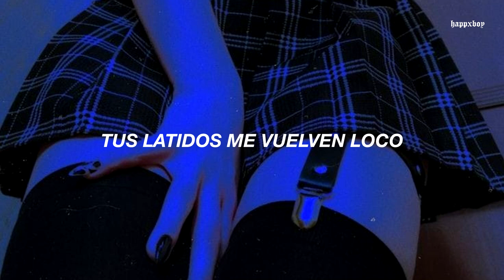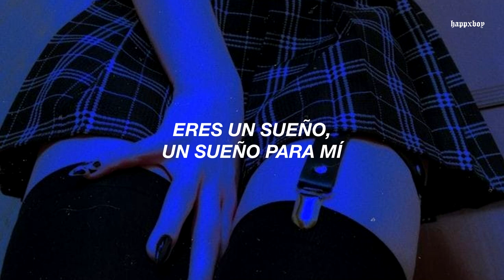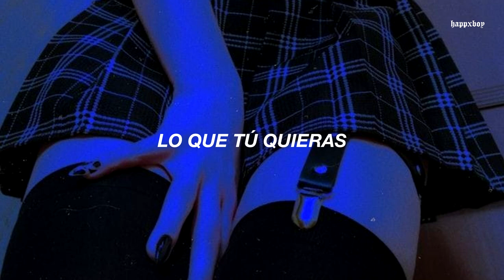no podrás evitar que tus hormonas se enciendan desde el segundo uno de esta canción 🧘🏼‍♀️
➤ Canción: Elvis Drew - Make Me Feel

.　 ˚　　　　　　　.💫　　　★　　　　• ﾟ　　　　　.　　　　　　　　　　　　　　　. 　　 　 🌎 ‍ ‍ ‍ ‍ ‍ ‍ ‍ ‍ ‍ ‍ ,　 　　　•°　　*　　　　　　　* .

.　　　　　　　　🛰️　　　　　.　　　ﾟ　 　　　.　　　　　　　　　　　　　.

➤ Lyrics:

Yeah
Yeah-yeah, oh-whoa-whoa (oh, ooh, mmm)
Yeah-yeah, oh-whoa-whoa
Yeah-yeah, whoa-whoa-whoa
I just can't help but be sexual (whoa)
Eat it like I need an apron on (yeah, ay)
Eat it 'til I need to change my thong (yeah, ay)
We could do it to your favorite song (yeah, ay)
I need to know (yeah)
Yeah-yeah, oh-whoa-whoa
Poof, pussy like an Alakazam (yeah)
Spank me, slap me, choke me, bite me (yeah, wait)
Uh, wait, I can take it (ah)

★　　　　• ﾟ　　　　　.　　　　　　　　　　　　　　　. 　　 　 🌎 ‍ ‍ ‍ ‍ ‍ ‍ ‍ ‍ ‍ ‍ ,　 　　　•°　　*　　　　　　　* .

.　　　　　　　　🛰️　　　　　.　　　ﾟ　 　　　.